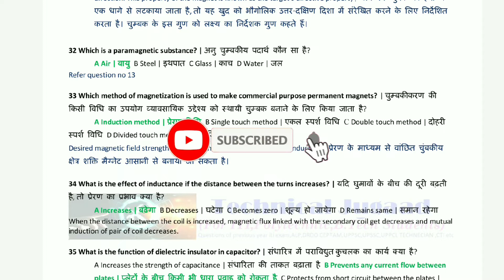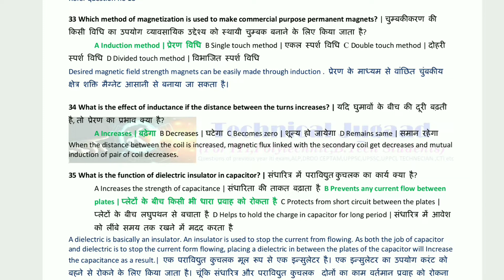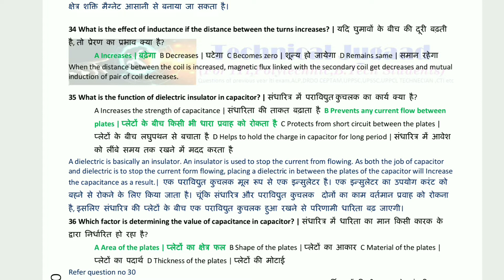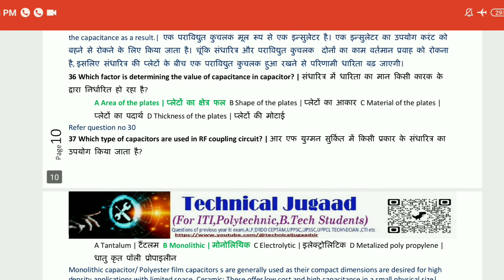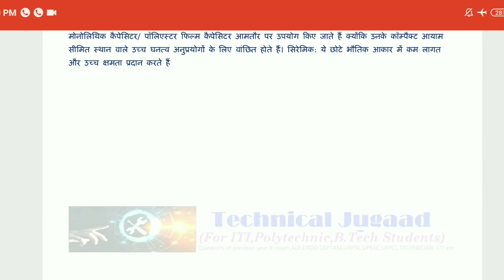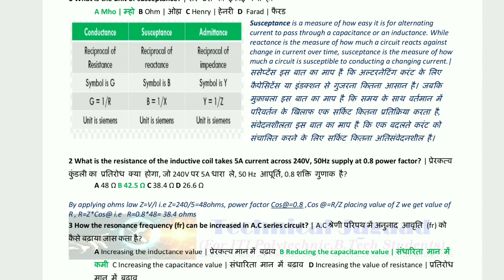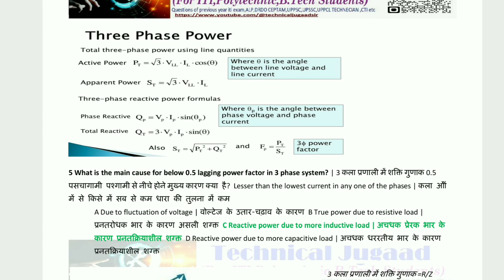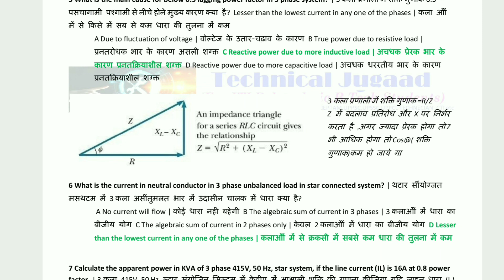Previous year set 5 DRDO,je,TG 2,UPSSSC ,आईटीआई एनसीवीटी SCVT,MPITI, CTI TO प्रीवियस पेपर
टेस्ट पेपर की सीरीज में बहुत ही महत्वपूर्ण प्रीवियस ईयर के क्वेश्चन पेपर दिए हुए हैं जिसमें हर वह क्वेश्चन है जो tg2 यूपीपीसीएल डीआरडीओ ssc-je सेप्टम व विभिन्न प्रकार के टेक्निकल कोर्स फॉर टेक्निकल एग्जाम में पूछे गए हैं सीटीआई के एंट्रेंस एग्जाम में भी पूछे गए हैं और यह क्वेश्चन जो आईटीआई में बच्चे पढ़ रहे हैं उन बच्चों के लिए भी बहुत ही ज्यादा महत्वपूर्ण है
JOIN US ON
DISCLAMER
1)The information provided by TECHNICAL JUGAAD YouTube channel is for general informational purposes only. All information on this you tube channel is provided in good faith, however we make no representation or warranty of any kind , express or implied , regarding the accuracy,  adequacy ,validity, reliability, availability ,or completeness of any information on the YouTube channel .UNDER NO CIRCUMSTANCESS SHALL WE HAVE ANY LIABILITY TO YOU FOR ANY LOSS OR DAMAGE OF ANY KIND INCURRED AS A RESULT OF THE USE OF THE SITE OR RELIANCE ON ANY INFORMATION PROVIDED ON THE SITE YOUR USE OF THE SITE AND YOUR RELIANCE ON ANY INFORMATION ON THE TECHNICAL JUGAAD YOUTUBE CHANNEL IS SOLELY AT YOUR OWN RISK.
2) Video is for educational purposes only. copyright disclaimer under Section 107 of the copyright Act 1976, allowance is made for "fair use" for purposes such as criticism, comment, news reporting, teaching, scholarship, and research.